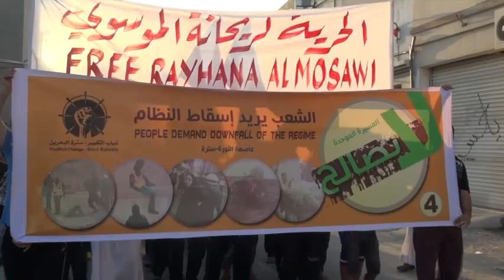سترة : المسيرة الموحدة " لا تصالح 4 " تمسكاً بحق إختيار نظام الحكم - سفالة 31/10/2013 | Bahrain